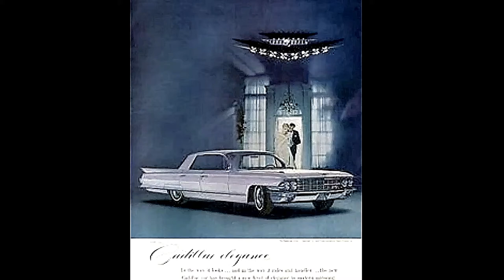4# Chassis Part 3 (edited 15/09/2020)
you can look fwd to episodes Fridays, Monday & Wednesdays and  odd different projects in between them.
Without further ado lest dive into into it!
Anth.

My pal, Brian Ducker has his own channels, for varied subjects.